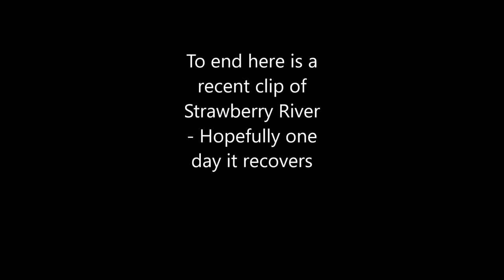Epic Caddis hatch on small Utah river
Did you know Dollar Ridge Fire is human caused and bigger than Oregon gorge fire last year that got so much national attention? Sad it has burned 75 cabins but it is devastating that it has also burned up a lot of the Strawberry River Pinnacles and Soldier Creek areas, the prettiest place I fish besides Flaming Gorge area.  A few weeks ago I was planning to fish there for two days but only fished the Soldier Creek section as the forest road to Pinnacles section was closed because of a different fire. I thought about moving the gate and going anyways, now I'm sad I didn't because it's probably never going to be the same.  That day I instead went to another nearby prolific little river and this video is a taste of what happens during an afternoon caddis hatch on Utah's prized little rivers.  Hopefully they don't all burn up before I die.